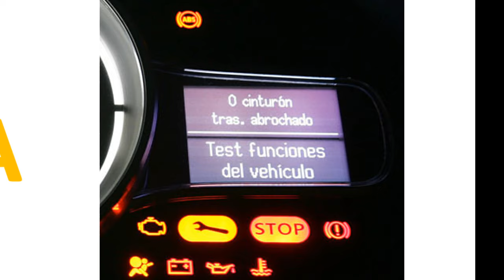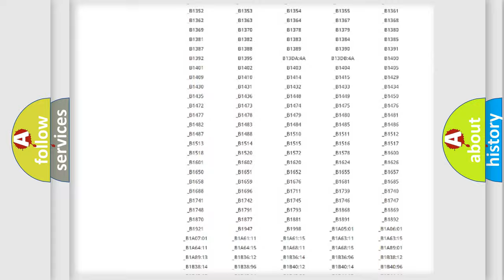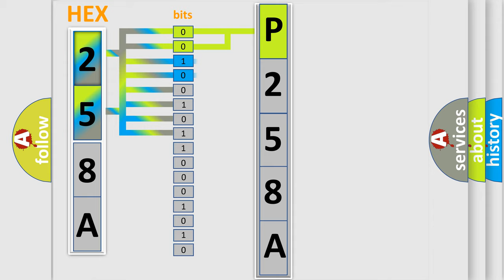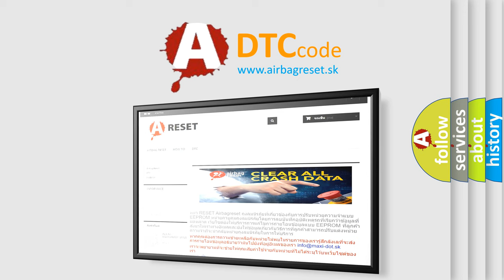DTC Jeep P258A Short Explanation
Contents:
0:21 Basic DTC analysis according to OBD2 protocol standard.
1:48 Insight into programming
2:58 A diagnostically understandable description of the Diagnostic Trouble Code
3:05 Basic error definition

Make:
Jeep
Code:
P258A
Definition:
Mirror Power Fold Circuit Short to Battery
Description:
Battery voltage must be between 9-16 volts.
Cause:
An improper voltage level is seen on either the folding mirror motor retract control circuit or the folding mirror motor extend control circuit.